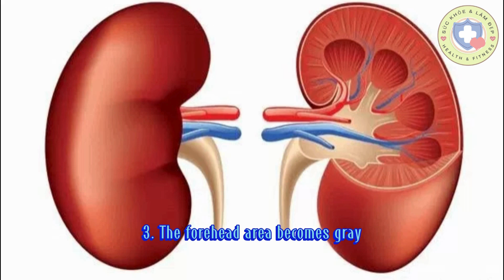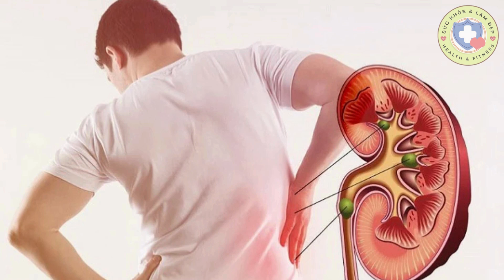Dấu hiệu nhận biết thận yếu, thận hư | Health signals of weak , failure kidney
► Để có sức khỏe tốt bạn nên tìm hiểu kiến thức về sức khỏe và áp dụng vào cuộc sống của mình.
► Video này sẽ giúp các bạn tìm hiểu về những kiến thức hữu ích cho sức khỏe của mọi người
► Hãy theo dõi video và cùng áp dụng với Health & Fitness | Sức khỏe & Làm đẹp nhé .

 ☞  English version is bellowing :

► To have good health, you should learn about health knowledge and apply it to your life.
► This video will help you learn about useful knowledge for everyone's health
► Let's watch this video and apply with Health & Fitness | Sức khỏe & Làm đẹp channel